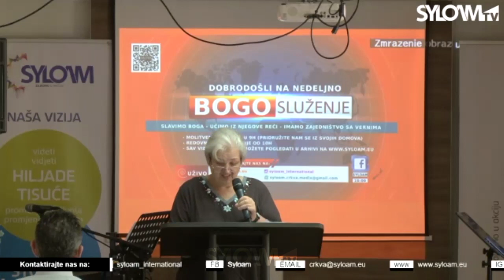Bogosluženje - Syloam - Jonatanov štitonoša, duh porodice - 17.10.2021